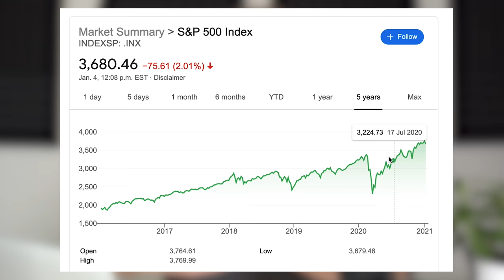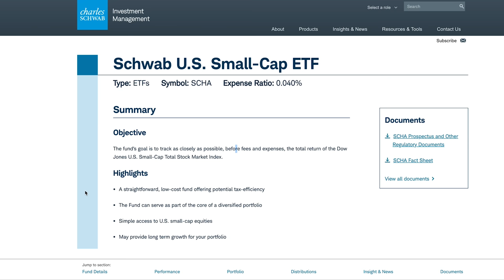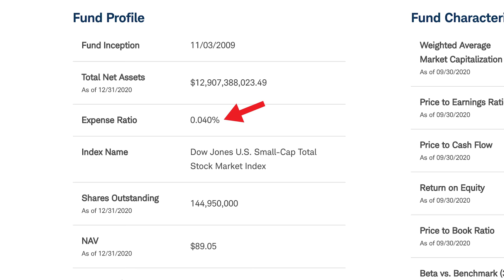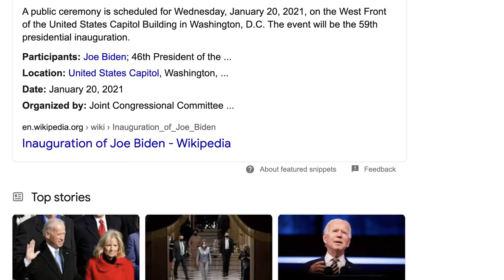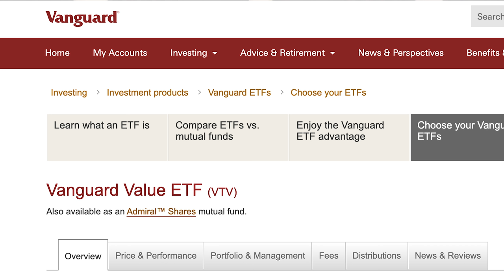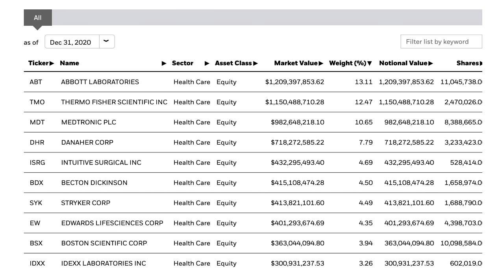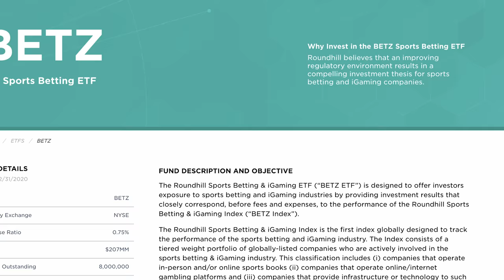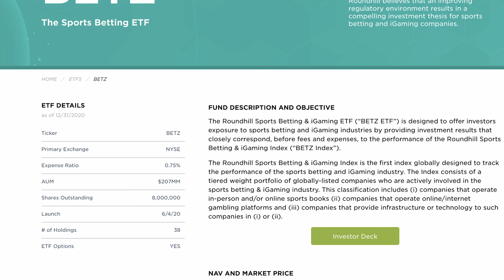TOP 5 ETFs (Index Funds) to BUY in 2023 - Griffin Milks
► Get 3 FREE Stocks on Wealthsimple Trade (Up to $4,500 each)

In today's video, we'll be taking a look at some great ETFs (Exchange Traded Funds), or Index Funds, that you can add to your stock market portfolio in 2021 for further diversification, dividend income, and exposure to some facets of the market that are poised to grow. The ETFs covered in today's video are great additions to a portfolio that is already comprised of core ETFs such as VFV, XIU, HXQ, VAB, and others!

Adding ETFs to your portfolio is a great way to instantly diversify your holdings and reap passive income.

1st ETF 3:00